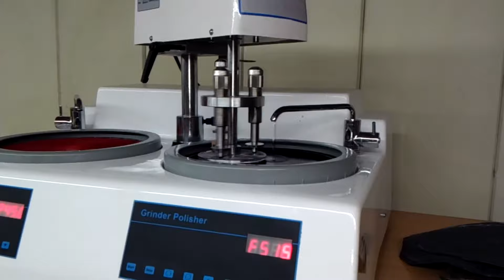Металлография - автоматическая шлифовка образца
Подготовка металлографического шлифа. Имеется оплавление медного провода на стальную раму. Задача: установить "природу" оплавления, т.е. условия образования оплавления. В нашем случае необходимо определить условия образования оплавления: внешнее термическое воздействие или электродуговое и когда именно (до начала пожара или во время развившегося пожара).
Так как много стали стачивать довольно долго, использую автоматический держатель образца.
Дальше процесс полировки, травления и изучение микроструктуры в поле зрения металлографического микроскопа.